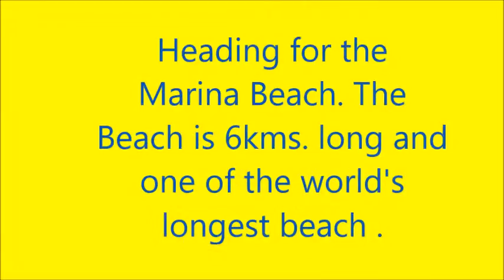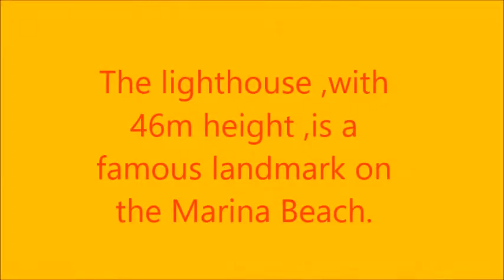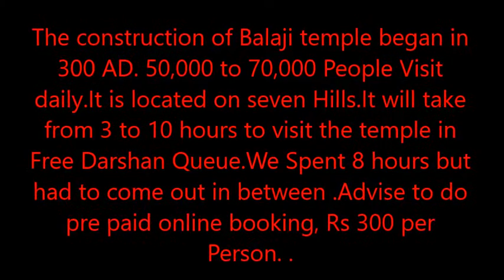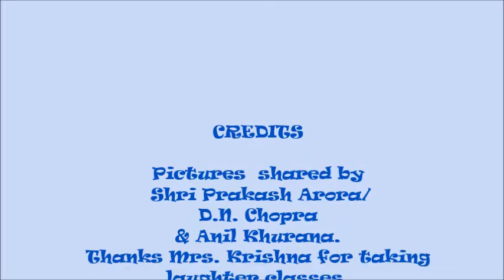South India Trip 2018 Part 1Chennai to Tirupati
Our South India trip started from Chennai with a visit to the Famous Marina Beach (world longest Urban Beach-6 Kms. long.). We had Gala Time enjoying the Ocean of the Bay of Bengal .Visit to  Tirupati Balaji Temple   should be with prior online booking( Rs 300/#)and avoid Weekends.50,000 to 70,000 people visit it daily.